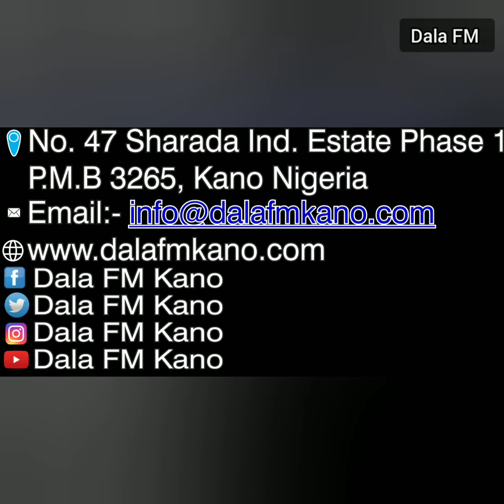Kannywood: Jana'izar Zainab Booth